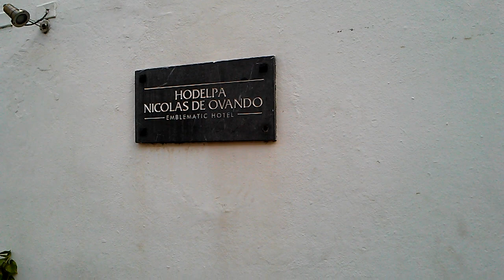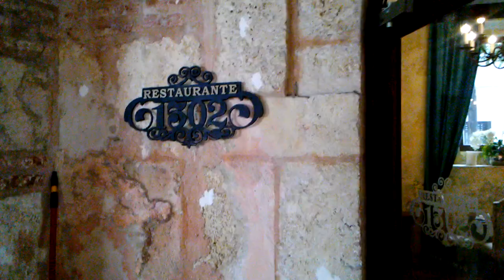TOURISMUS IN DER KOLONIALSTADT IN DOMINICANA. 🎁🌆🌇🏰💒